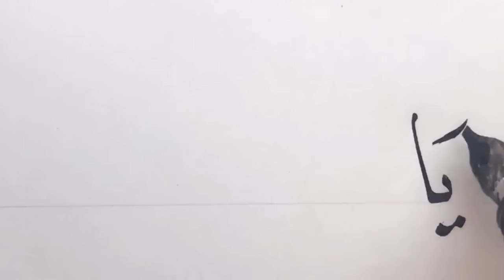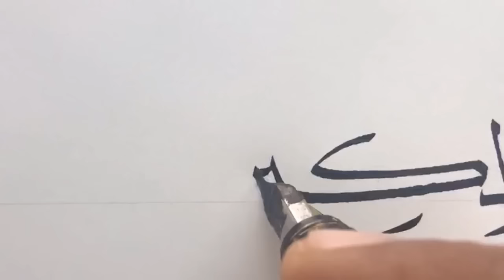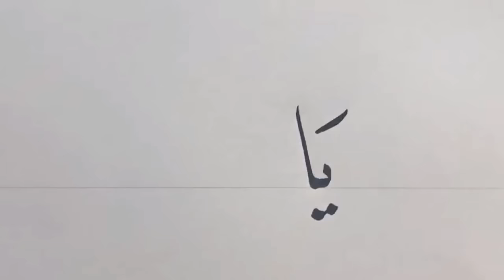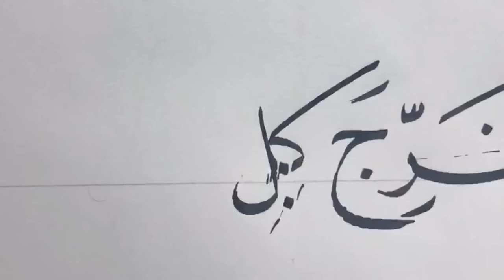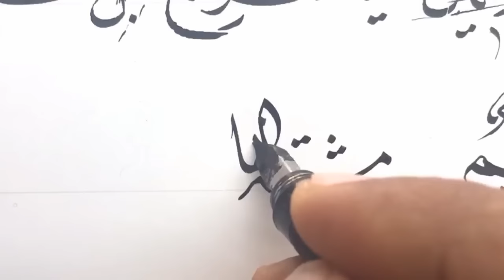مناجاة نسخية بقلم الأستاذ زكي الهاشمي حفظه الله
بث مباشر ليوم 26 / 03 / 2019